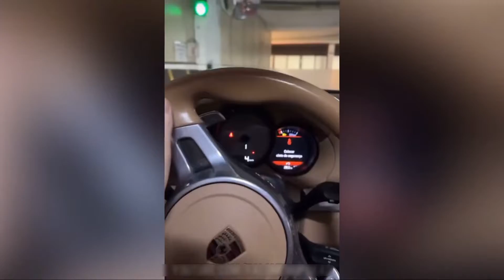ela se apaixonou🔥